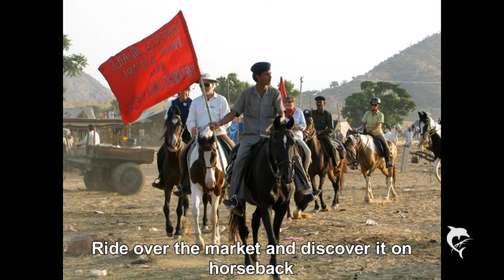Princess Trails Pushkar Fair Safari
Horseback Safari from Udaipur to Pushkar and back!

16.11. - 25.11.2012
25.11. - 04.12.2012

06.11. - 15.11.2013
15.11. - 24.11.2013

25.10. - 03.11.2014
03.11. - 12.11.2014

Princess Trails is an Indo-European Company organizing horseback safaris and riding holidays in Rajasthan/India.